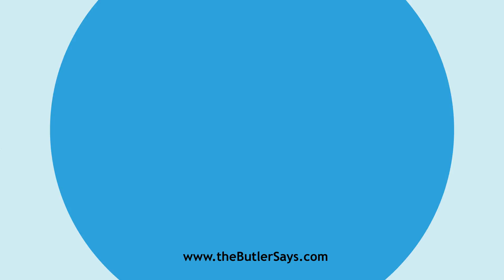Learn how to say this word: "Carpathian"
This is the definition of "Carpathian":
a.  Of or pertaining to a range of mountains in
   Austro-Hungary, called the Carpathians, which partially inclose Hungary
   on the north, east, and south.